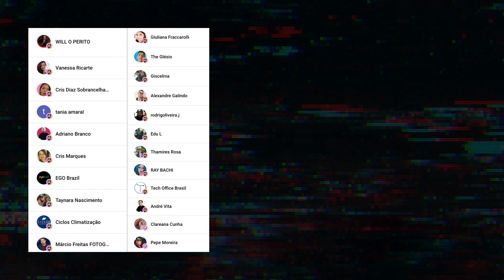UM PROBLEMA NOVO NO INSTAGRAM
Algumas pessoas me procuraram com um problema de áudio no Instagram. Você roda o feed e de repente o som que era pra estar mudo ali nos vídeos dos Reels invade outra coisa que você estava fazendo, seja ouvindo música no Spotify ou vendo um vídeo em segundo plano no YouTube. Sabe o que é pior? Não é bug, é teste!